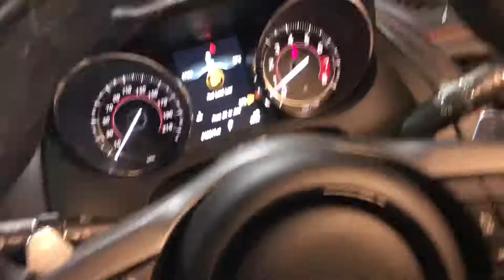1 January 2019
F-type engine swap and rebuild complete